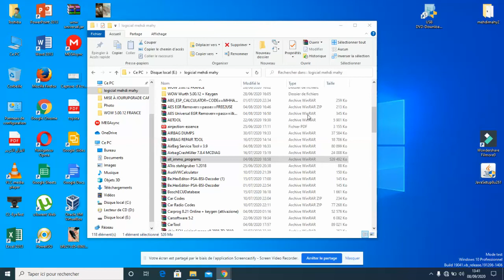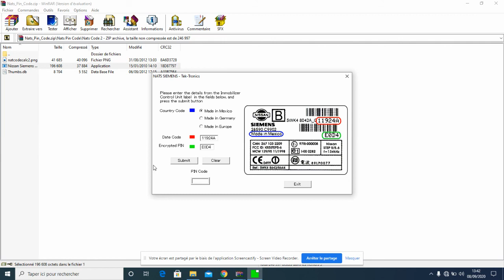Nats pin code Nissan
immo code pin Nissan